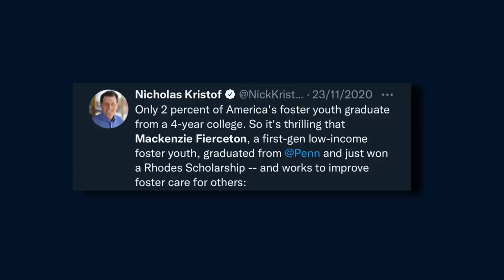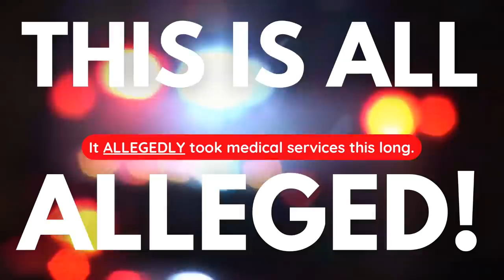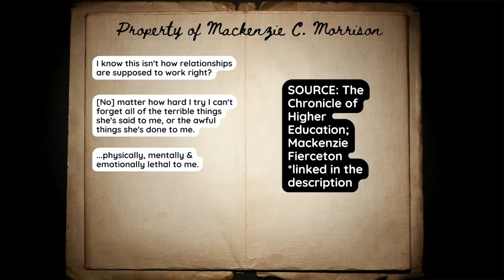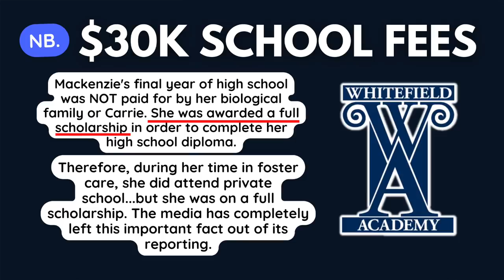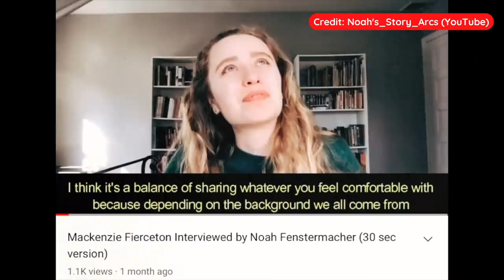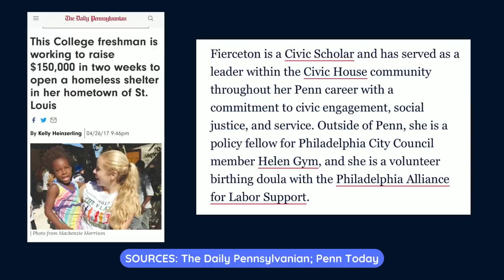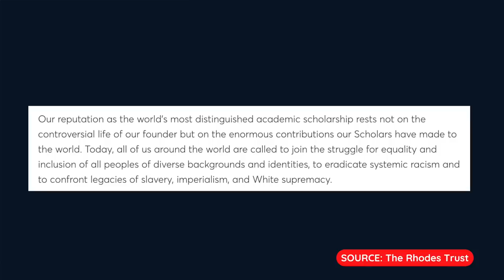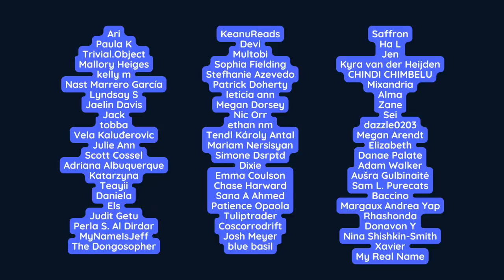Mackenzie Fierceton: The Problem with Elite Colleges, The Victimhood Industrial Complex, & Privilege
NB. Everything in this video is prefaced as either being an allegation or my own personal opinion and interpretation of facts and information publicly provided. All individuals I reference are referenced only insofar as they are public figures and, therefore, can be criticised. I have done so respectfully and with the pure objective of educating and informing an audience. Nothing I have conveyed or said is defamatory or slanderous: All statements and points made constitute fair comment on a matter of public interest; namely, opinion which any person could honestly hold, based on facts known at the time of publishing.

PARTS

0:00 The problem with modern elite universities
3:13 Who is Mackenzie Fierceton?
13:48 The night of September 22nd, 2014
17:03 Mackenzie's admission's essay ("...the transition from childhood to adulthood")
22:08 First-generation low-income students (according to UPenn)
27:41 Why did UPenn's university officials 'expose' Mackenzie?
39:45 Conclusion

LINKS, REFERENCES, SOURCES

- THE CHRONICLE OF HIGHER EDUCATION:
▪️ Her University Celebrated Her Inspiring Story. Then It Started Asking Questions by Tom Bartlett
▪️ Letter to the Editor by Professor Anne Norton and Professor Rogers M. Smith

- THE PHILADELPHIA INQUIRER (NB. The Inquirer has not published anything, including the alleged feature-length expose, about Mackenzie since Wendy Ruderman's article in November 2020)

- THE COMMON PLEAS COURT OF PHILADELPHIA COUNTY: MACKENZIE FIERCETON (PLAINTIFF) VS. BETH WINKELSTEIN, WENDY WHITE, LOUISA SHEPARD, TRUSTEES OF THE UNIVERSITY OF PENNSYLVANIA, & THE UNIVERSITY OF PENNSYLVANIA (PDF)

- WALL STREET JOURNAL (ON THE RHODES SCHOLARSHIP)
▪️The Rhodes Scholarship Turns Against Its Legacy of Excellence by David Satter

- THE AMERICAN MIND
▪️ Institutional Sociopathy: American Education and the Cult of Victimhood by Helen Roy